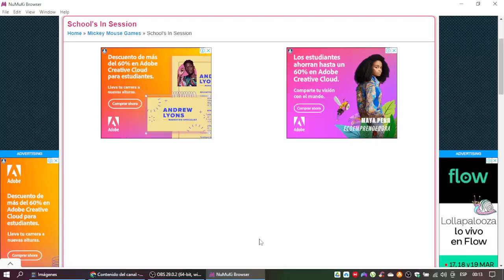Mickey Mouse: School's in Session Gameplay